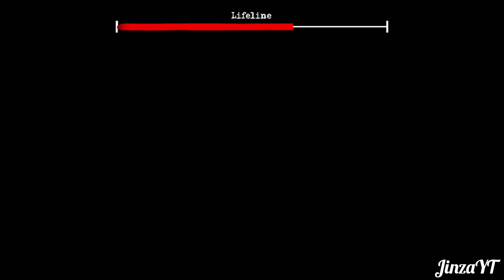Ice Scream 5 Mod (The Twins) Jumpscares + Funny Moments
The Twins Ice Scream 5 Mod
Jumpscares + Funny Moments

Download Game
Game Name - The Twins

Plzz
(( It Would Really Mean A lot ))